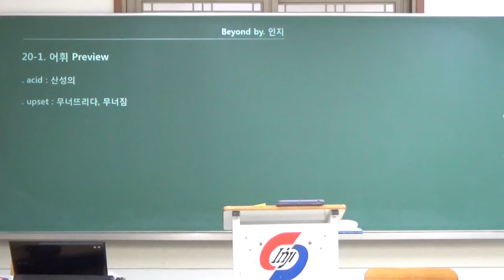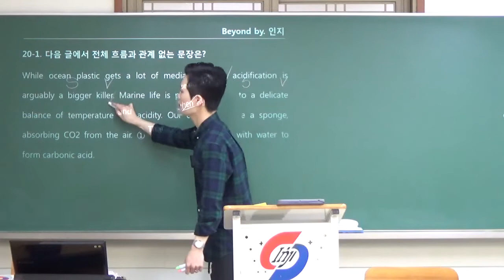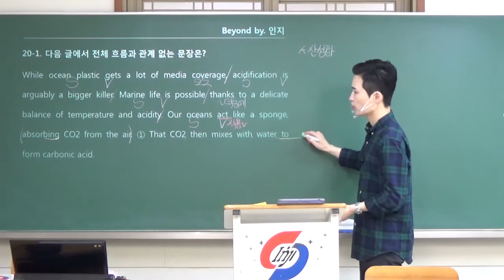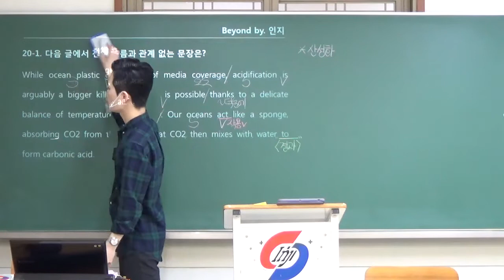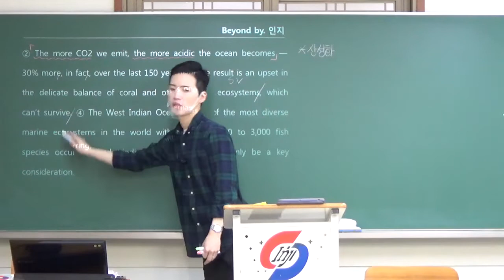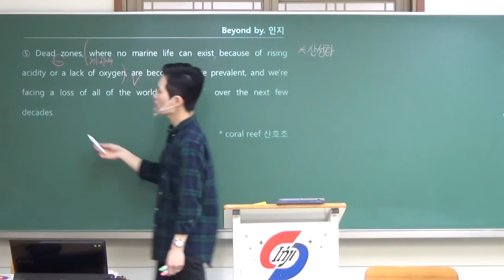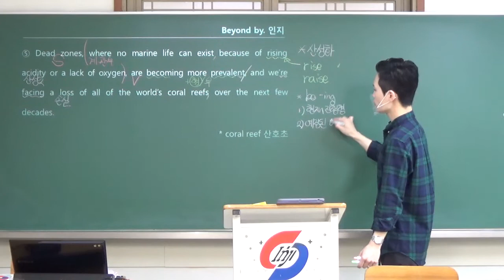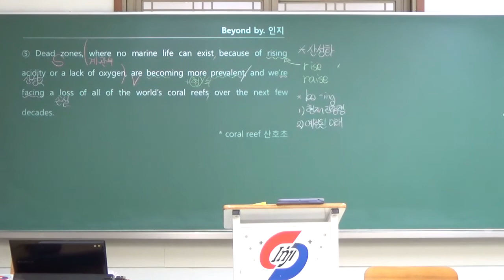2023 수능특강 영어 20강 1번